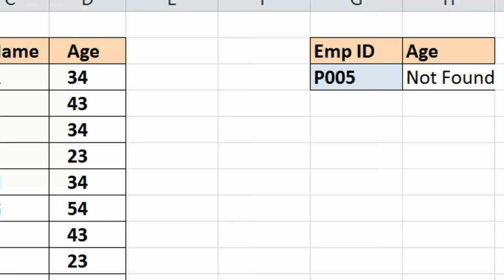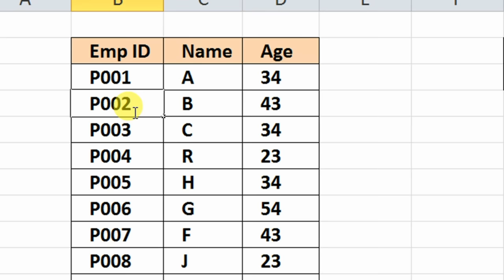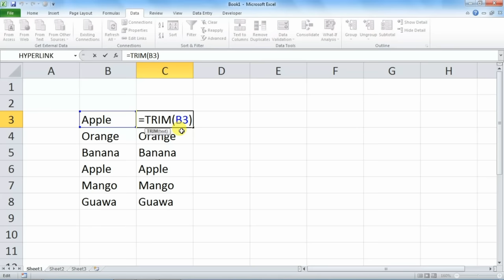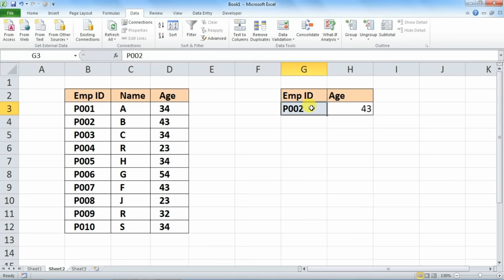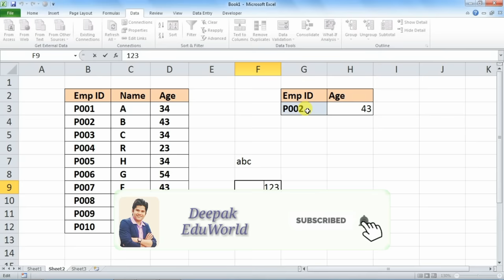Why VLOOKUP Not Working N/A ? Even For Valid Lookup Values ?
Why VLOOKUP Not Working N/A ? Even For Valid Lookup Values ? Sometimes Vlookup does not work even when lookup value is present in our table. vlookup display n/a error. problem. why sometimes duplicate entries not delete. what are the region behind it. in this video vlookup and trin formulas is used.

12.  Index + Match Function in Excel - Father of Vlookup || Best Ever Explanation in Hindi

Deepak EduWorld के दुआरा publish की हुई playlist इस प्रकार हैं

Happy Learning
ER DEEPAK NEHRA [ M.Tech. ]

Deepak eduworld. excel tutorial, excel tips, computer tips, excel user, computer user, technology,